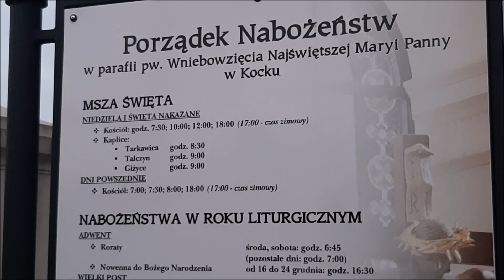W drodze na pogrzeb Witolda Kopcia - 8.01.2022r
8 stycznia 2022r, wczesnym popołudniem, jechaliśmy do Kocka pożegnać naszego, nieodżałowanego sąsiada, aktora Teatru Osterwy w Lublinie, Witka Kopcia. Na obwodnicy Lubartowa z powodu wypadku musieliśmy zawrócić i pojechać inną drogą. Wypadek wyglądał bardzo poważnie, takiej akcji ratowniczej nigdy jeszcze nie widziałam. Okazało się, że wśród poszkodowanych  było dwóch kolegów Witka, też aktorów,  którzy także jechali na jego pogrzeb .  Po pogrzebie, już w domu, dowiedzieliśmy się, że jeden z nich, Przemysław Gąsiorowicz, przewieziony z wypadku helikopterem, niestety zmarł w szpitalu.